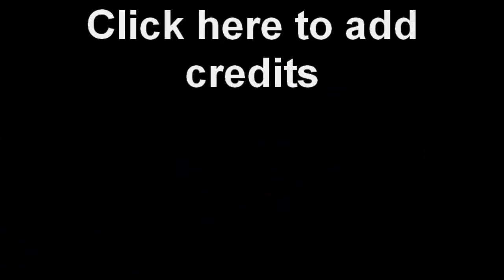The Boss 2011 FLHX